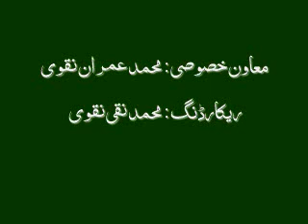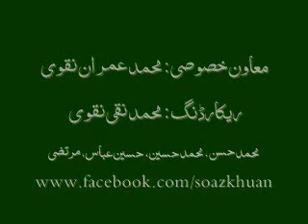Muhammad Ali Naqvi - Soazkhuani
azadari majlis ghamay hussain moharram muharram soaz salam marsiya marsia mersiya mersia soazkhwani soazkhuani soazkhani azadari rubai
nadeem sarwar nadim sarvar mir hasan